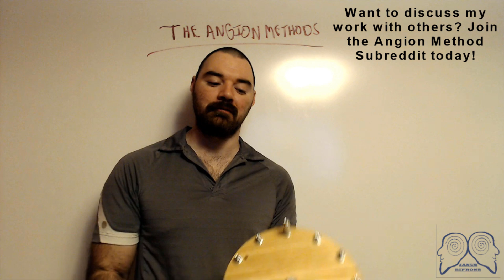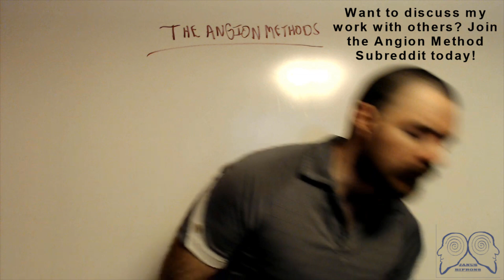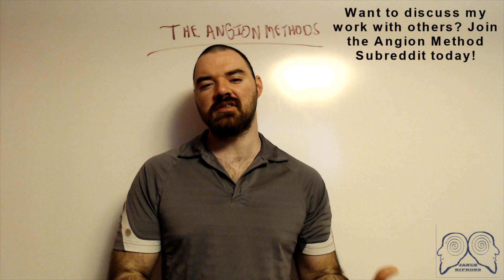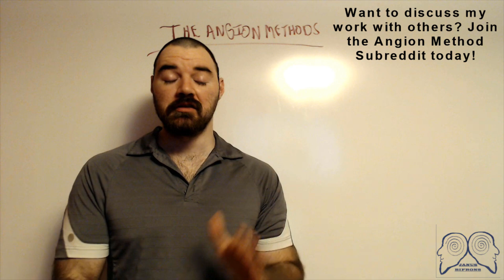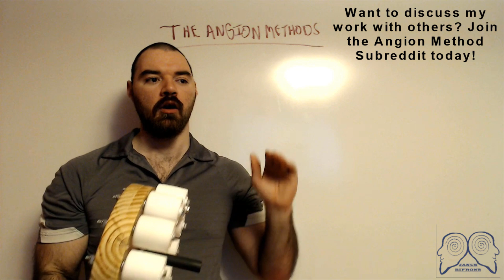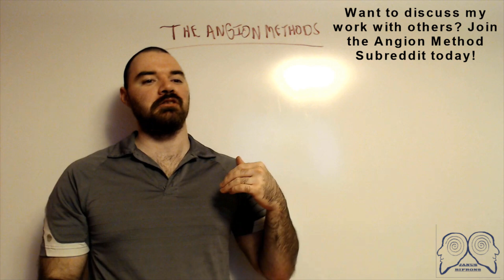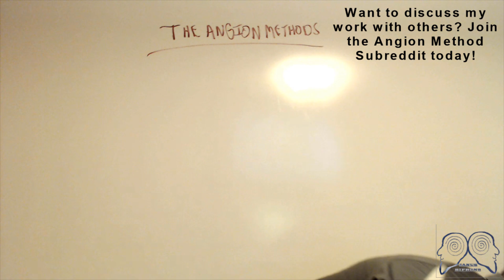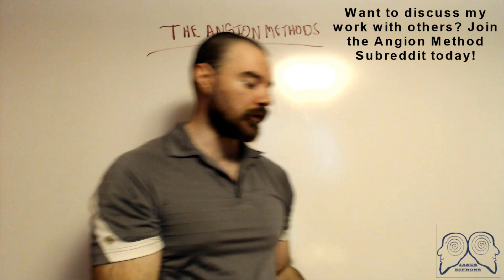Angio-Wheel V4(FLOW MASTER CONCEPT)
In this video, I talk about COPPA and how I almost shut down my YouTube channel, recent developments, and the brand new Angio Wheel design!

ALSO!

Valentine's Day is right around the corner! So, take this chance to invest in your future and give your significant other MORE of YOU to LOVE!